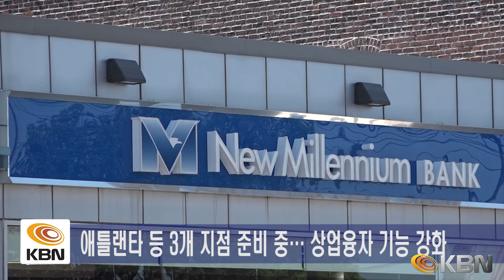[2019.12.09] KBN NEWS - 뉴밀레니엄뱅크 송년의밤 행사 개최